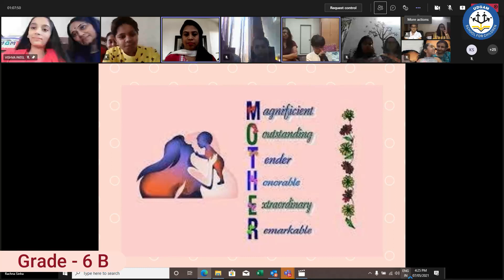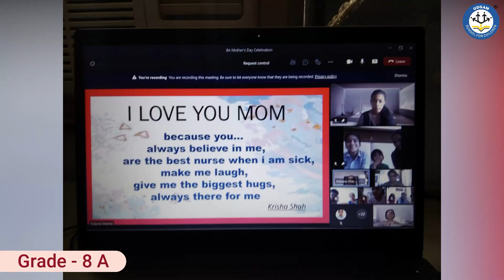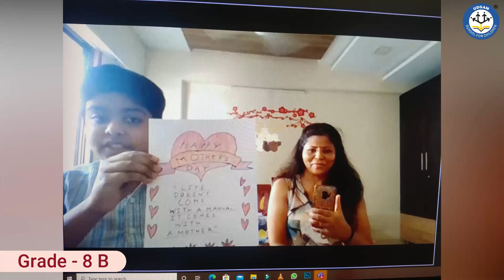Mother’s Day Celebration in Middle Section – Noon Shift